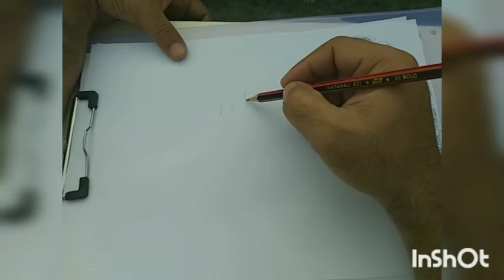how to drawing a pomegranate in pencil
Simple and slim art and craft